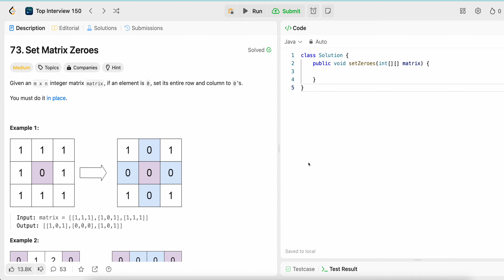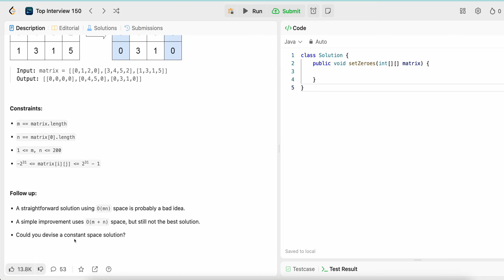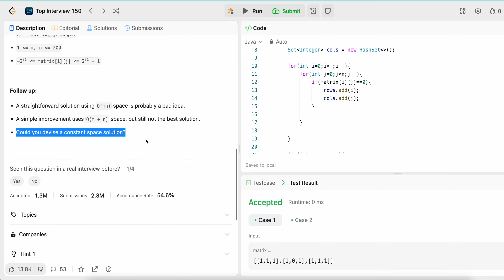LeetCode : 73. Set Matrix Zero | Space Complexity (m+n) | Problem No. 73 | Top Interview 150 - Part1